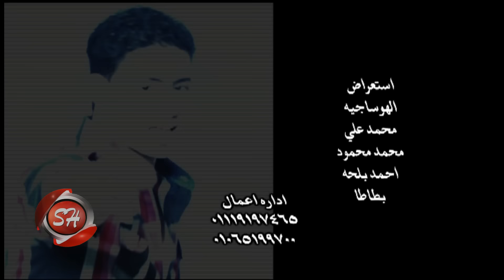صابر الصعيدى كليب مهرجان شوفت البت اخراج ممدوح ذكى حصريا على شعبيات Saber Else3edy Shoft Elbent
♫♫♫دلوقتي تقدر تحمل و تنزل أغنية صابر الصعيدى كليب مهرجان شوفت البت اخراج ممدوح ذكى Saber Else3edy Shoft Elbent MP3 من هنا